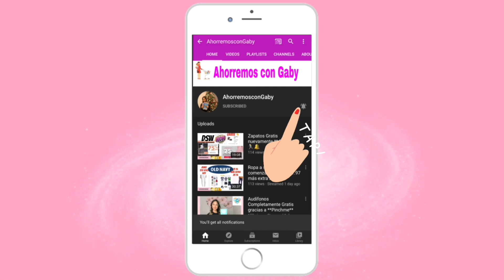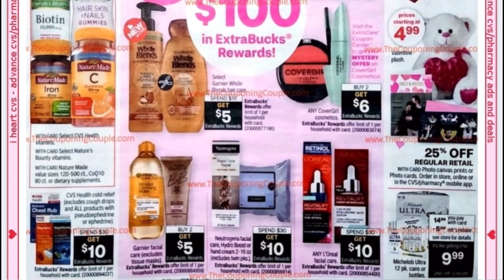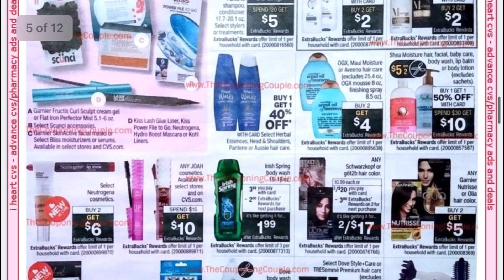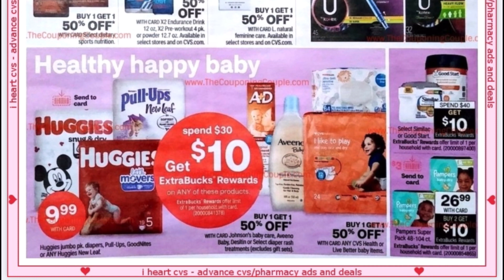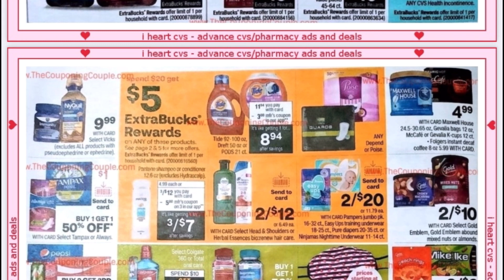Vean las Buenísimas Ofertas que nos Tendrá CVS comenzando 2/14/21-2/20/21 😍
Como impedir cupones 💜EUCERIN💜